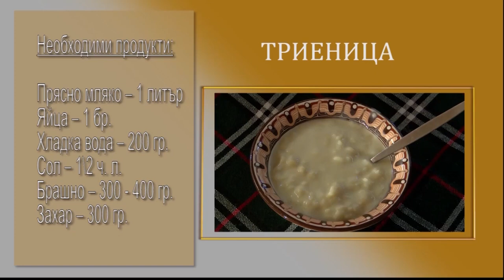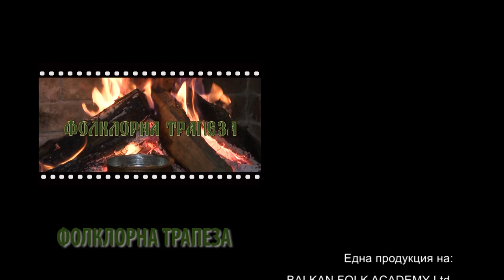Folklorna trapeza 694 HD ( July 2023)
Folklore Table / Фолклорна трапеза 694 HD ( July 2023) week TV show/седмично предаване TV Eurofolk
1. Танц "Дайчово" - Школа за народни танци към Детски комплекс - Център за подкрепа за личностно развитие - гр. Белоградчик
2. "Не бой се, Радо, от кърджалийци" - ЖПГ към НЧ "Просвета 1927", ДФГ "Априлски звънчета" и ДФГ "Балкански букет" към СУ "Васил Левски" - гр. Априлци
3. "Пъстри усуканици" - Детски фолклорен ансамбъл "Шарено герданче" към Център за младежки дейности и инициативи - гр. Търговище
4. "Бавно граовско" и "Селско шопско" - Гайдарски състав при Фолклорен ансамбъл "Горнополска песен" към НЧ "Пробуда - 1923" - с. Овчарци, общ. Сапарева баня
5. "Слънце високо" и "Шопска китка" - Юношеска фолклорна група при Фолклорен ансамбъл "Горнополска песен" към НЧ "Пробуда - 1923" - с. Овчарци, общ. Сапарева баня
6. "Яна иде от лозето" и "Провикнала се Янинка" - Женска фолклорна група при Фолклорен ансамбъл "Горнополска песен" към НЧ "Пробуда - 1923" - с. Овчарци, общ. Сапарева баня
7. "Море, мома бега през ливаде" - Наталия Еленкова - с. Овчарци, общ. Сапарева баня
8. "Гарван грачи" и "Голем се собор сабира" - Мъжка фолклорна група при Фолклорен ансамбъл "Горнополска песен" към НЧ "Пробуда - 1923" - с. Овчарци, общ. Сапарева баня
9. "Сама мома" - Любомир Кьосев - с. Овчарци, общ. Сапарева баня
10. "Велико, моме" - Любомир Кьосев - с. Овчарци, общ. Сапарева баня
11. "Кюстендилски смесен танц" - Детско-юношески танцов ансамбъл "Кюстендилче" към Обединен детски комплекс - гр. Кюстендил
12. Ястие Триеница - гр. Априлци
13. Ястие Трахана – Недялка Здравкова, с. Белица
14. Интервю с ВИОЛЕТА КАЦАРЕВА – худ. ръководител,  Фолклорен ансамбъл "Горнополска песен" към НЧ "Пробуда - 1923"  с. Овчарци, общ. Сапарева баня

1. Tants "Daychovo" - Shkola za narodni tantsi kam Detski kompleks - Tsentar za podkrepa za lichnostno razvitie - gr. Belogradchik
2. "Ne boy se, Rado, ot kardzhaliytsi" - ZHPG kam NCH "Prosveta 1927", DFG "Aprilski zvancheta" i DFG "Balkanski buket" kam SU "Vasil Levski" - gr. Apriltsi
3. "Pastri usukanitsi" - Detski folkloren ansambal "Shareno gerdanche" kam Tsentar za mladezhki deynosti i initsiativi - gr. Targovishte
4. "Bavno graovsko" i "Selsko shopsko" - Gaydarski sastav pri Folkloren ansambal "Gornopolska pesen" kam NCH "Probuda - 1923" - s. Ovchartsi, obsht. Sapareva banya
5. "Slantse visoko" i "Shopska kitka" - Yunosheska folklorna grupa pri Folkloren ansambal "Gornopolska pesen" kam NCH "Probuda - 1923" - s. Ovchartsi, obsht. Sapareva banya
6. "Yana ide ot lozeto" i "Proviknala se Yaninka" - Zhenska folklorna grupa pri Folkloren ansambal "Gornopolska pesen" kam NCH "Probuda - 1923" - s. Ovchartsi, obsht. Sapareva banya
7. "More, moma bega prez livade" - Nataliya Elenkova - s. Ovchartsi, obsht. Sapareva banya
8. "Garvan grachi" i "Golem se sobor sabira" - Mazhka folklorna grupa pri Folkloren ansambal "Gornopolska pesen" kam NCH "Probuda - 1923" - s. Ovchartsi, obsht. Sapareva banya
9. "Sama moma" - Lyubomir Kyosev - s. Ovchartsi, obsht. Sapareva banya
10. "Veliko, mome" - Lyubomir Kyosev - s. Ovchartsi, obsht. Sapareva banya
11. "Kyustendilski smesen tants" - Detsko-yunosheski tantsov ansambal "Kyustendilche" kam Obedinen detski kompleks - gr. Kyustendil
12. Yastie Trienitsa - gr. Apriltsi
13. Yastie Trahana – Nedyalka Zdravkova, s. Belitsa
14. Intervyu s VIOLETA KATSAREVA – hud. rakovoditel,  Folkloren ansambal "Gornopolska pesen" kam NCH "Probuda - 1923"  s. Ovchartsi, obsht. Sapareva banya